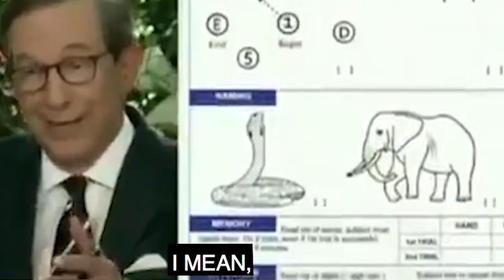The YeahTones -Smartest Person In The World (Lyric Video)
Video by Doug Berns

Jake Pinto - Vocal, Bass
Michael Harlen - Guitars
Miles Francis - Drums

Recorded at Cornelia St Studios by Miles Francis
Mixed by Jeff Citron

Stay in touch with The YeahTones...

Lyrics:

I'm the smartest person in the room
I mean, I think
They don't know what I know

I'm the smartest person in the world

I'm the smartest person in my head

Welcome to YeahTube, the official YouTube home of The YeahTones!

About The YeahTones:

Born of a natural healer and a business schemer (read: Florida man), Jake Pinto’s deep-rooted lust for “peaceful” resistance has been long in the making. In 2012, Jake graduated from private university with a degree in music, thousands of dollars of debt, and an ample angst for the injustices of the world. Plagued by the typical anger and isolation of a 20 something New Yorker, Jake set aside his pricey jazz education in search of a new more liberating form of expression. Enter: The YeahTones.

On stage The YeahTones explode with punk energy to deliver the straightforward anguish of Jake’s unassuming songwriting. The band makes audiences thrash and scream then hands out a goody bag of catchy riffs and melodies to take home for later.